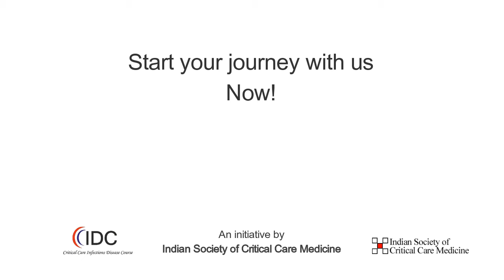Interview with Dr. Prakash Shastri - Management of Gram Negative MDR Organisms in ICU - CCIDC